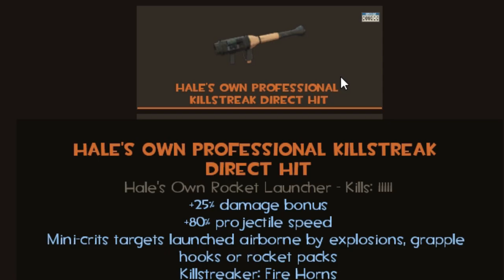tf2: road to 11111 kills direct hit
feat. ‪@TurbineTomas
Big mean gun big big big

funny tags
end of the line crate tf2 key tf2 epic gamer award tf2 unusual tf2 strange tf2 rare item epic wins
furry pyro head prize uh i forgot the name FIX TF2 FIXTF2 SAVETF2
skibidi toilet rizz ohio memes funny sigma tiktok awesome sauce gyatt moments alpha omega delta sigma brain rot lock in gamermaxxing aimmaxxing maxxing bro visited his friend the tf2 visitpilled friendmaxxer
scout soldier piro pyro demoman demonstration man heavy enginer engineer medice medic sniper spy